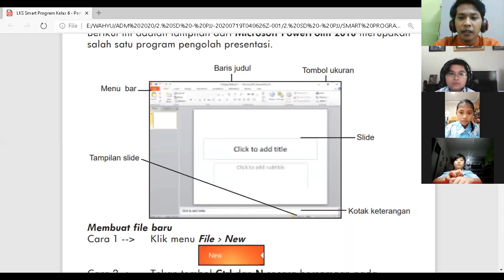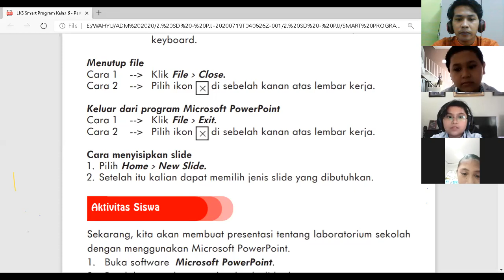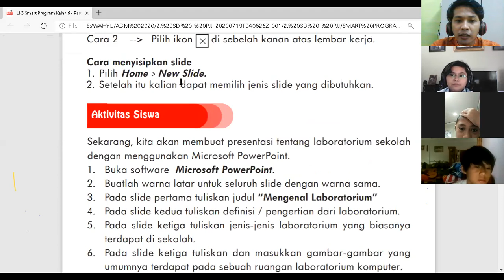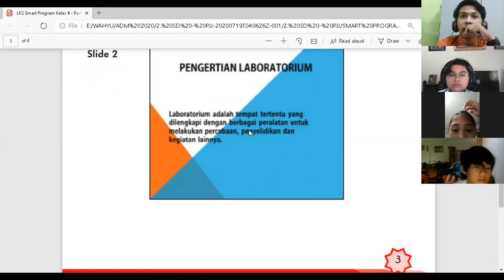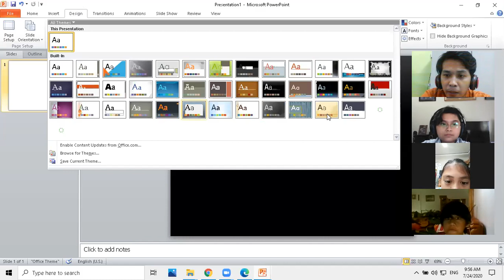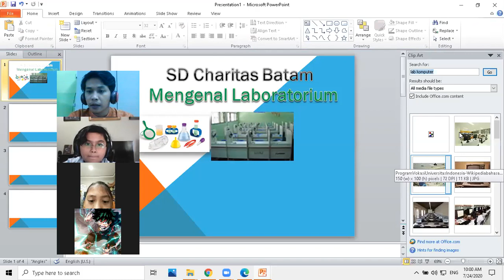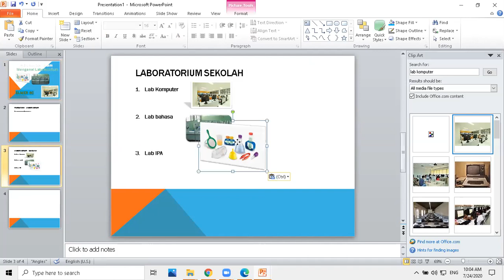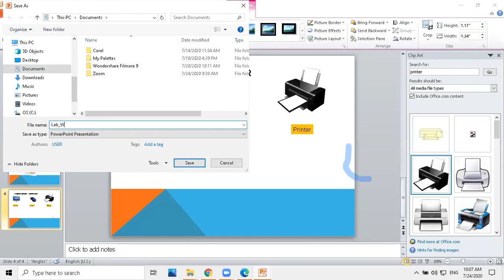RECORDING ZOOM KELAS 6C PERTEMUAN 1